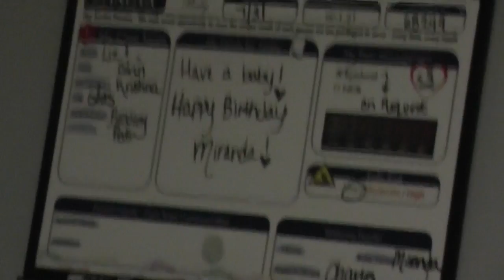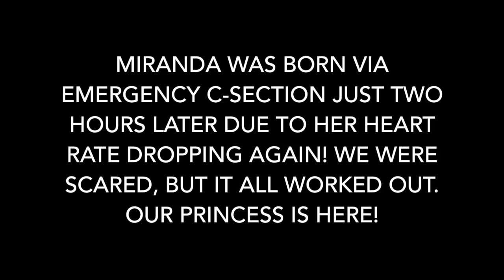The Bradley Bunch - Miranda's Arrival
We're very excited to share how Miranda came into the world!

-The Bradleys